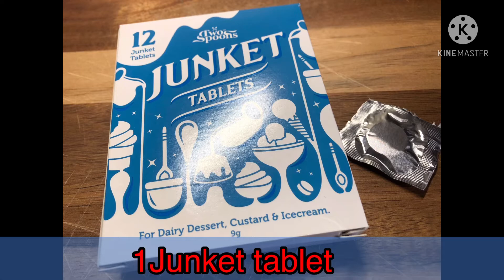Junket|How to make junket|สูตรเต้าหู้เย็นหวานน้อยเย็นชื่นใจ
ทำเต้าหู้เย็นให้คุณสามีทาน บอกชอบมากอร่อยจนหยุดไม่ได้ # junket Valentine dessert

Ingredients:
500 ml full cream milk
1 junket tablet
1 tbs water for dissolve the junket tablet
1 tsp vanilla extract
Food colouring

Follow my instructions on the VDO and enjoy one of the Valentines desserts 😊👍💋💋